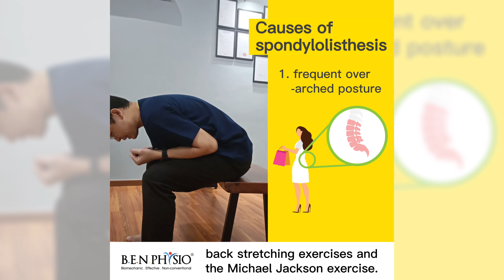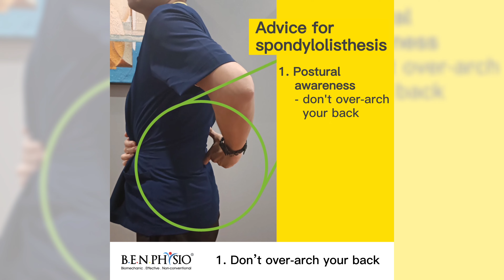What is Spondylolisthesis? Do i need surgery to put plate & screw?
【What is Spondylolisthesis?】
The common advise, SURGERY to fix the listhesis in place.
However, DO NOT forget, that, SPINE is held FIRMLY by ligaments.
As a patient, we need to understand WHY spondylolisthesis happen?
1. back spine bone "overarch"
2. HIDDEN osteoporosis disease
Let's watch this video to find out more!
Benphysio @ Oval Damansara
Unit 2-1 & 2-2, 2nd floor, Oval Damansara
Benphysio @ Bangsar
17, Persiaran Ara Kiri, Lucky Garden, Bangsar
Benphysio @ Puchong
40-G, Jalan Puteri 1/2, Bandar Puteri
Benphysio @ KL
Lot G.09, Ground Floor, The Grange @ Ampwalk
Benphysio @ Shah Alam
Ground Floor, Mercu Picorp, Jalan Astaka U8/84,
Bukit Jelutong Business And Technology Centre, Bukit Jelutong,
40150 Shah Alam, Selangor